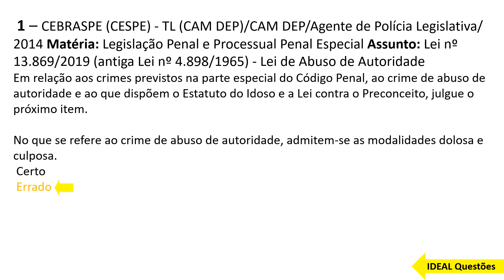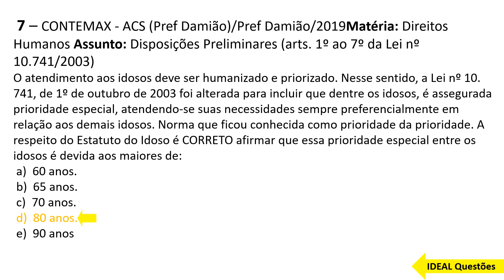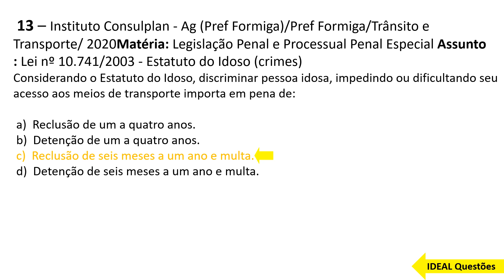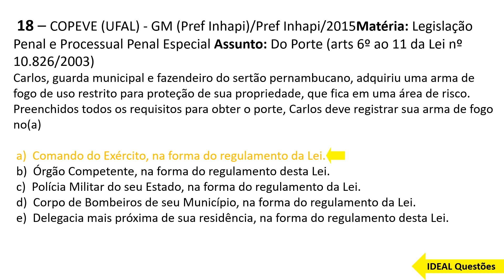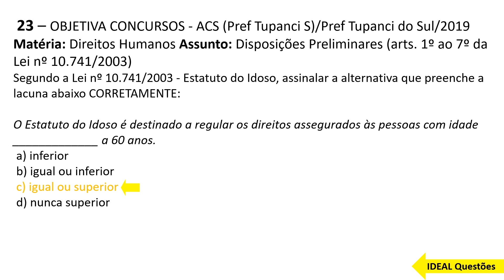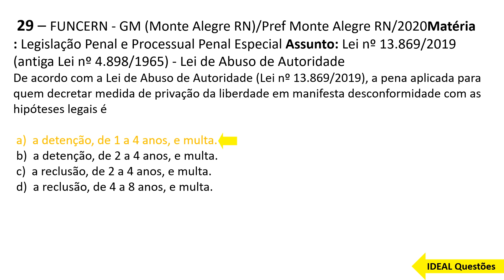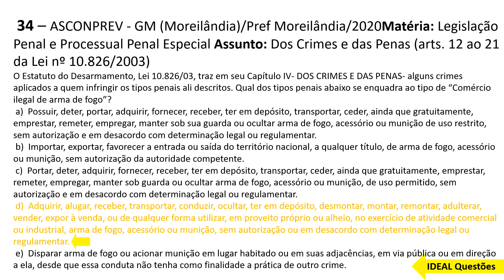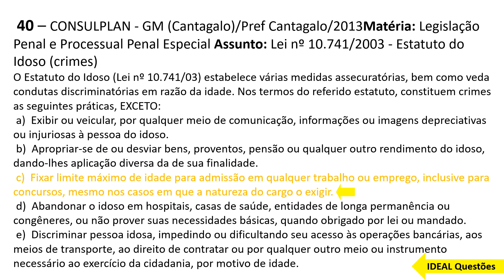SIMULADO CONCURSO GUARDA DE OSASCO (SP) QUESTÕES DE LEGISLAÇÃO PENAL E PROCESSUAL PENAL ESPECIAL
IDEAL Questões.

Questões De Concurso  - SIMULADO CONCURSO GUARDA DE OSASCO (SP) QUESTÕES DE LEGISLAÇÃO PENAL E PROCESSUAL PENAL ESPECIAL - IDEAL Questões .

CONHECIMENTOS ESPECÍFICOS  ..